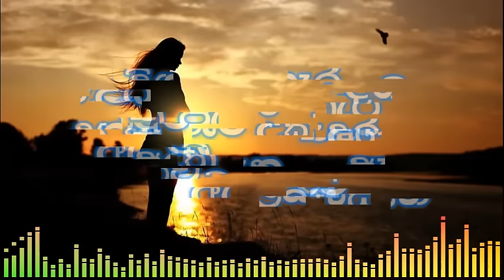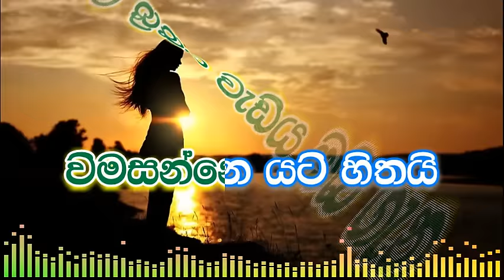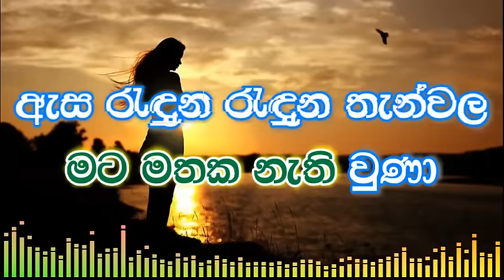Asa Raduna Raduna Thanwala karaoke (without voice) - ඇස රැදුන රැදුන තැන්වල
Asa Raduna Raduna Thanwala
ඇස රැදුන රැදුන තැන්වල
Singer : J.A.Milton Perera
Lyrics : Karunarathne Abesekara